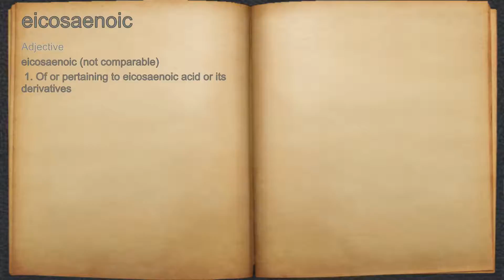What does eicosaenoic mean?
A spoken definition of eicosaenoic.

Intro Sound:
Typewriter - Tamskp